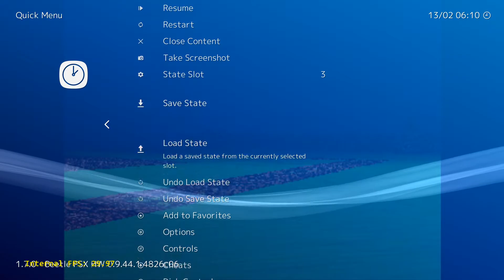Beetle PSX - CPU Overclocking - LSD: Dream Emulator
So this is a 'game' that can benefit a lot from CPU overclocking, since it plods along at such a slow framerate. The beginning section of the game starts out at a whopping 9fps, and while there is a run button it doesn't get much better than the mid to-high 10s / early 20s.

It's honestly one of these games that predates the modern walking simulator genre and any other  game that doesn't involve tasks or goals to complete. It was never released outside Japan.